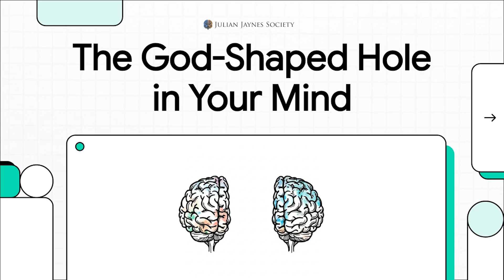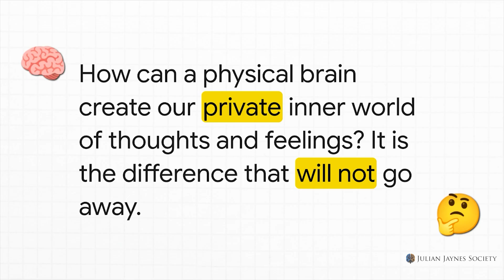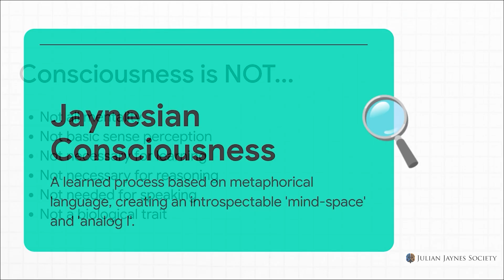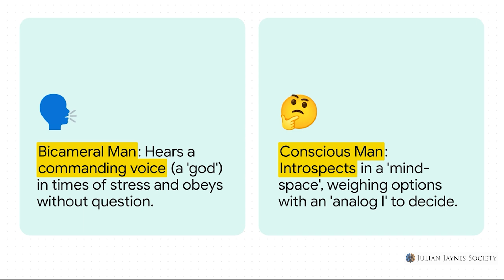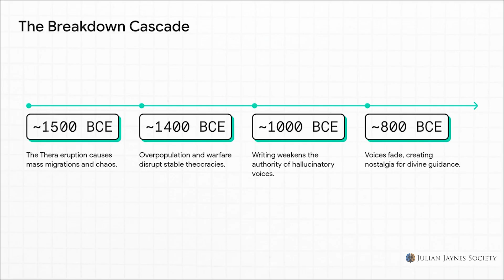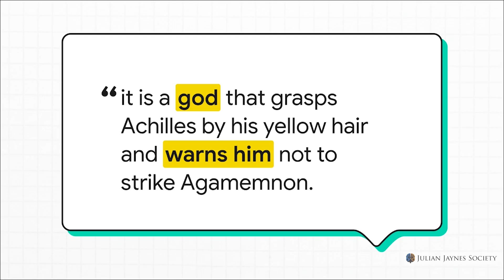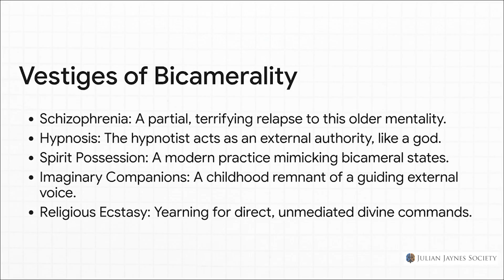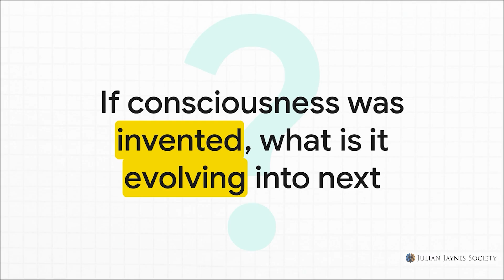The God-Shaped Hole in Your Mind: Julian Jaynes’s Groundbreaking Ideas Explained in Just 16 Minutes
The God-Shaped Hole in Your Mind: Julian Jaynes’s Groundbreaking Ideas on Consciousness and the Bicameral Mind Explained in Just 16 Minutes

What if human consciousness, as we know it, is a recent invention? In this fast-paced 16-minute presentation, we explore the revolutionary theory of psychologist Julian Jaynes — a mind-bending journey into the origins of thought, the voices of ancient gods, and the breakdown of the “bicameral mind.” Whether you’re new to Jaynes’s work or revisiting his ideas with fresh eyes, you’ll leave with a new perspective on what it means to be conscious — and why that might not be as timeless as we think.

Produced by Marcel Kuijsten.

Learn more about Julian Jaynes's theory or become a member by visiting the Julian Jaynes Society at ⁠⁠⁠⁠⁠⁠⁠⁠⁠⁠⁠⁠⁠⁠⁠⁠⁠⁠⁠⁠

Contents:
00:00 - Introduction
01:11 - Overview
01:40 - Consciousness: The Unsolved Mystery
02:41 - Jaynes's Radical Answer
06:30 - Life Before Consciousness: The Bicameral Mind
08:48 - The Great Breakdown: Silence of the Gods
11:11 - Echoes of the Gods: Interlocking Evidence
14:56 - The Mind's New World: The Consequences